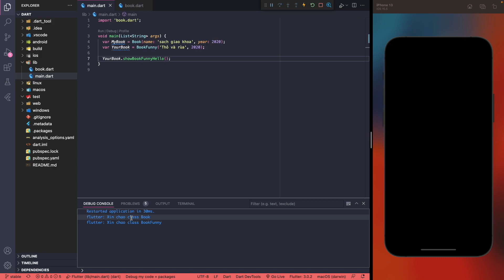Lập trình Flutter - 09 Ngôn ngữ Dart - 06 Class 03 ( Extends )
Lập trình di động với Flutter